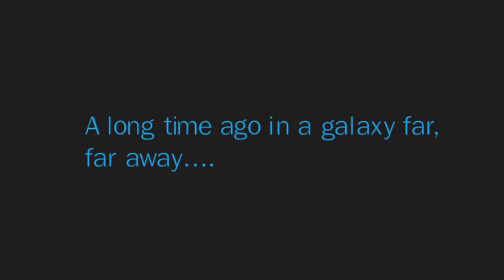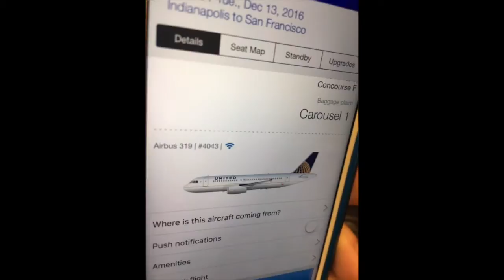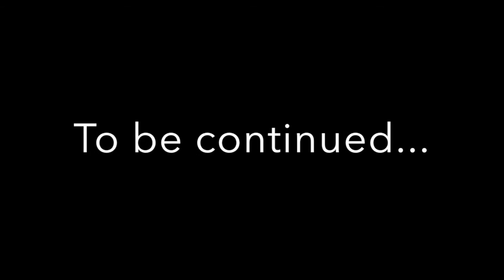I WON GOROGUE!! (San Fransisco Trip #1)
THANK YOU FOR THE MASSIVE AMOUNT OF NEW SUBS!

Thank you guys so much for tuning in! Internet hug, Ian :)

"Star Wars BATTLEFRONT II ADVENTURES Episode 1- The Journey Begins"